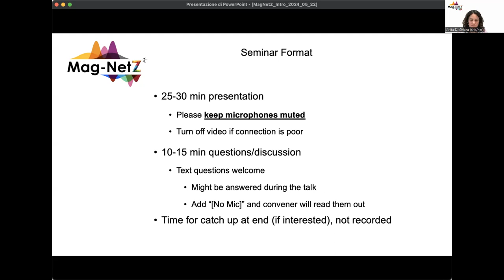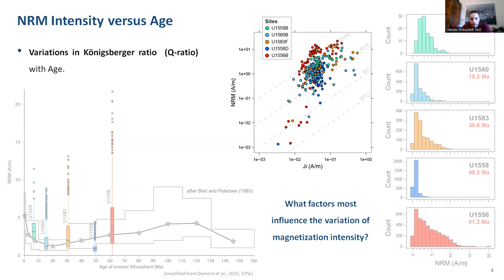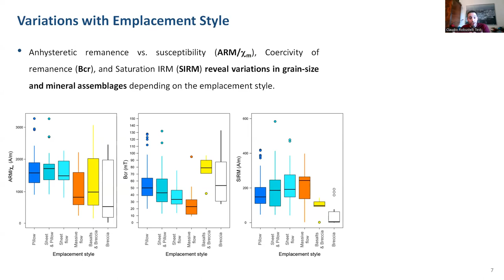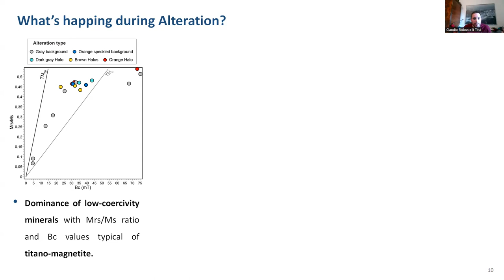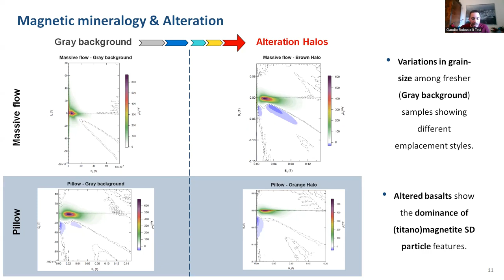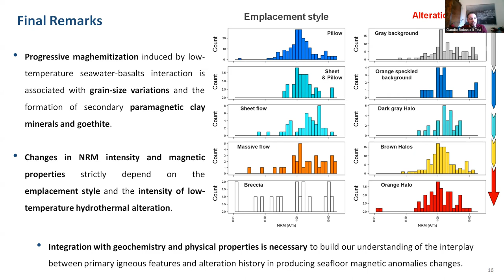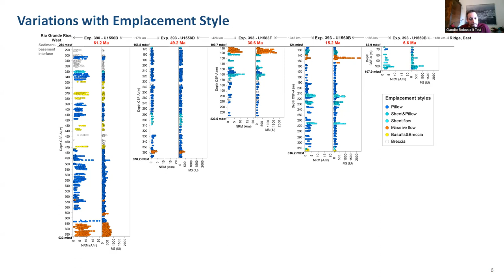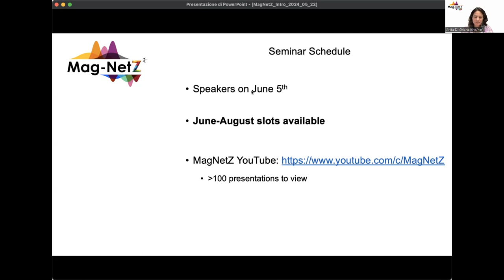MagNetZ With Claudio Robustelli Test (2024/05/22) - The magnetic signature along the South Atlantic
Evolution of the magnetic signature of MORBs from 7 to 61 Ma along the South Atlantic Ridge Flank

Title: Evolution of the magnetic signature of MORBs from 7 to 61 Ma along the South Atlantic Ridge Flank
Author: Claudio Robustelli Test from Università degli Studi di Torino, Italy

Alteration by seawater-derived fluids across ridge flanks induces changes to the magnetic properties of the ocean crust, replacement of the original thermoremanent magnetization, and variations in magnetic anomaly intensity. Despite decades of scientific efforts, the extents and rates of low-temperature alteration of magnetic anomalies in mid-ocean-ridge basalts (MORB) remain unclear.

To test the influence of factors such as volcanic stratigraphy, crustal age and fluid flow on the evolution of magnetic signature of MORBs, we investigate the changes in magnetic properties among fresh and altered basalts recovered during the South Atlantic Transect (SAT) expeditions at the slow to intermediate-spreading Mid-Atlantic Ridge at 31°S. These basalts cover an age range of ~7 to 61 Ma and preserve both primary characteristics of the magmatic conditions and evidence of varying extents of reaction with seawater-derived fluids. In fresh MORBs, fluctuations in the intensity of remanent magnetization and magnetic susceptibility are coupled with changes in titano-magnetite grain-size related to different emplacement styles. With alteration, primary titano-magnetite is progressively oxidized into titano-maghemite associated with grain-size reduction. The more evolved alteration reveals a strong paramagnetic contribution related to the formation of secondary yellow-brown clay locally associated with Fe oxyhydroxides (i.e., goethite).

Variations of the magnetic signature across the ridge flank (i.e., over time) record a strong correlation between magnetic properties, primary igneous features and the low-temperature alteration history, attesting to the influence of a combination of these factors on the long-term stability of the subseafloor magnetization.

00:00 - Intro
00:50 - Presentation
23:40 - Questions
31:42 - Announcements